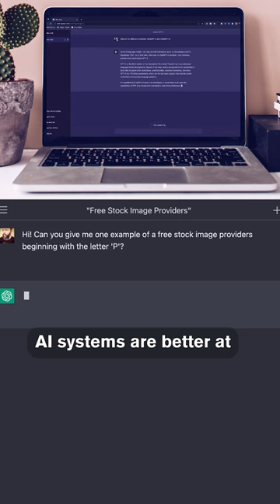Robot Butlers: The Reasons Why We Don’t Have Them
What obstacles are preventing the creation of robot butlers? iRobot Senior Robotics Software Engineer Jimmy Briggs explains all the breakthroughs  needed in order for this dream to become a reality. From the evolution of AI systems responding intelligently to human commands to the challenges in precise mechanical engineering for robotic arms. Briggs also discusses the essential breakthroughs needed in battery technology for prolonged robot mobility and advancements in manufacturing for diverse humanoid capabilities.